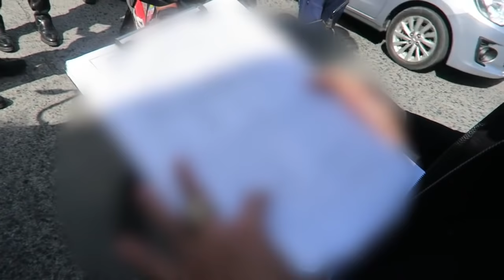Towing (English Subs)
A call came in earlier today, from someone concerned about their vehicle being towed without an enforcer.

Tow trucks accredited by the MMDA must have an enforcer with them during towing operations.

UPDATE: Stalled vehicles can be towed without an enforcer. BUT the towing crew MUST call the MMDA Metrobase and get a reference number before they tow the vehicle.

If your vehicle is being towed by an MMDA accredited truck and there’s no MMDA enforcer with them, call MMDA hotline 136 immediately.

1) They must not tow your vehicle without an enforcer present.

2) They must not tow your vehicle to another place, find a nearby enforcer and ask him to issue the ticket.

3) They must call the MMDA Metrobase and get a reference number. This allows the MMDA to verify the towed vehicle actually made it to the impound area.

4) These tow trucks are owned by private companies, not the MMDA. They are accredited by the MMDA and must follow the MMDA guidelines.

5) If your vehicle is damaged during towing, you should file a complaint with the company that towed your vehicle.

6) Do not try to negotiate with the tow companies, it will nearly always cost you more than just following the legitimate procedure. It may also make it harder for you to file a complaint later, if you’ve made a “special deal” at the side of the road. S